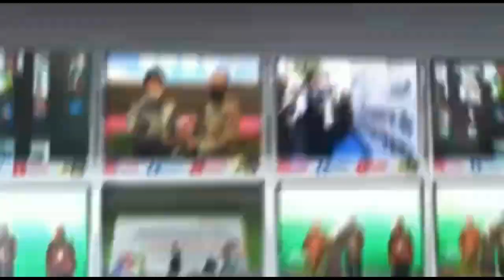Meresahkan, Tiga Gembong Curanmor Ditembak